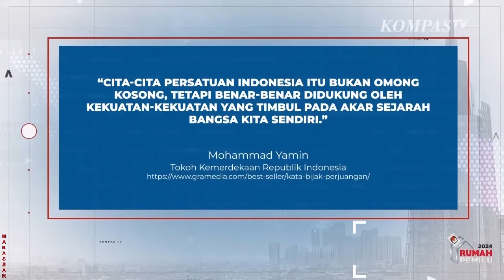Tiga Bacapres Hadir Di Rakernas XVI APEKSI 2023 Makassar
MAKASSAR, KOMPAS.TV - Tiga Bacapres Hadir Di Rakernas XVI APEKSI 2023 Makassar